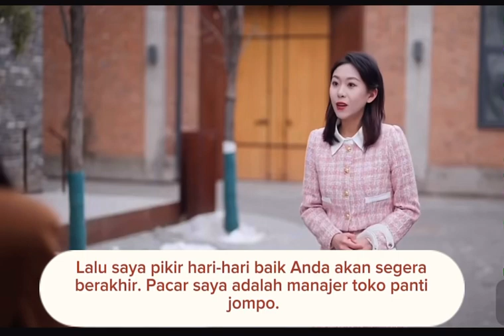Cinta segitiga part.2